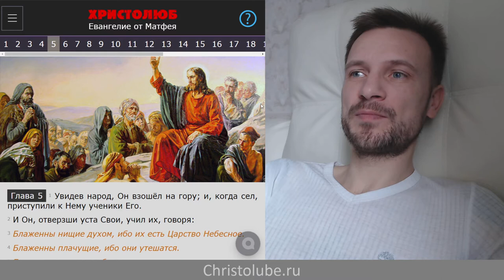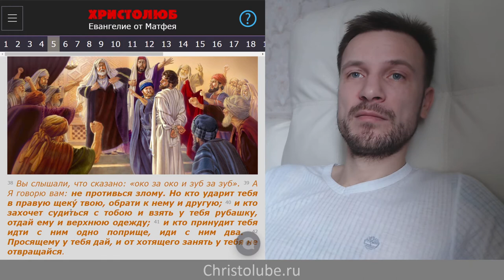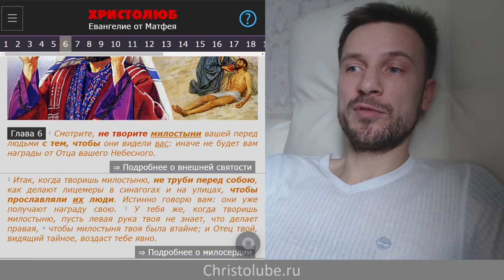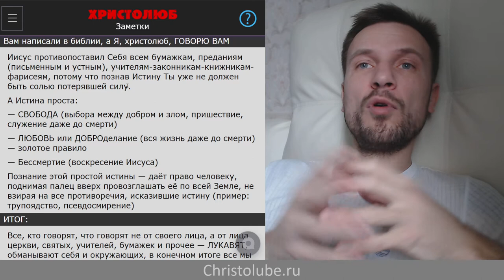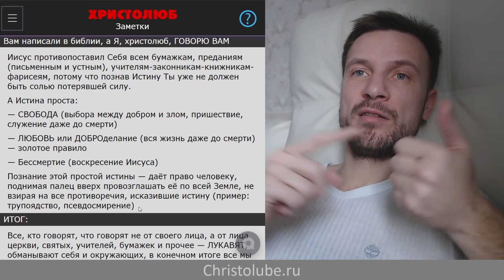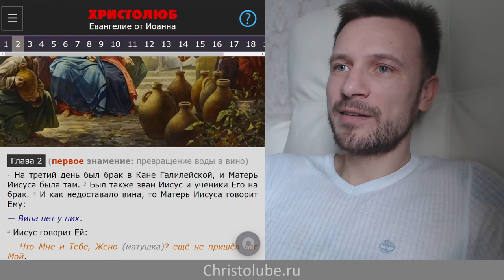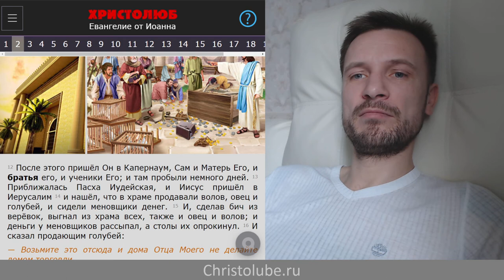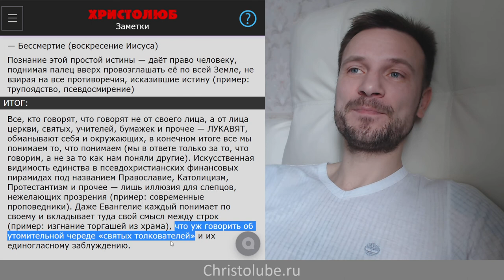Вам написали в Библии 🕮✝️, а Я, христолюб, ГОВОРЮ ВАМ: любите всё творение Бога (08.01.20) ВЕГАН 💚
Вам написали в Библии, а Я, христолюб, ГОВОРЮ ВАМ — это видео о том, что познавший истину человек Божий, может и даже обязан говорить истину, вопреки написанному, переписанному, переведённому и перетолкованному людьми писанию, в котором есть как зёрна пшеницы, так и плевелы.

— SKYPE: christolube

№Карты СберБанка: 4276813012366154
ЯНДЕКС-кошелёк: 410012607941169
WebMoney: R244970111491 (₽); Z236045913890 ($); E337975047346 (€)